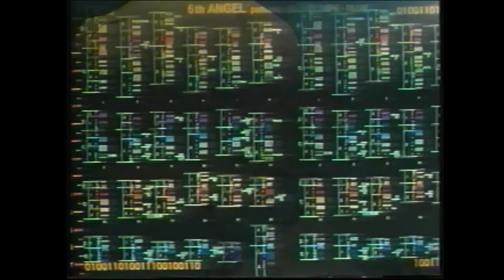Neon Genesis EVANGELION 1995 TRAILER Gainax (VHS UPSCALE TO HD)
Transferred from an old Anime VHS from A.D. Vision, this is an original trailer for Neon Genesis Evangelion, commonly referred to as Evangelion, a Japanese anime series, created by Gainax, that began in October 1995. The anime was written and directed by Hideaki Anno, and co-produced by TV Tokyo and Nihon Ad Systems (NAS). It gained international renown and won several animation awards, and was the start of the Neon Genesis Evangelion series.

lineage: ADV Films VHS - In deck analogue to digital upscale and hdmi output - OBS

Midnight is Flashing is your YouTube destination for vhs collecting, curating, and liberating gems from our collections to you!

Got vhs news, pics, clips or tapes you want to send us?